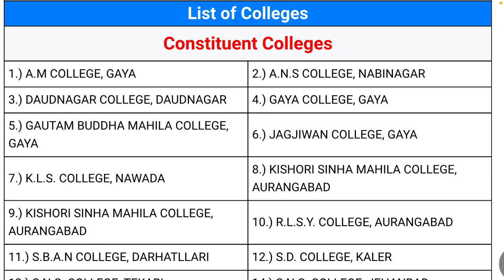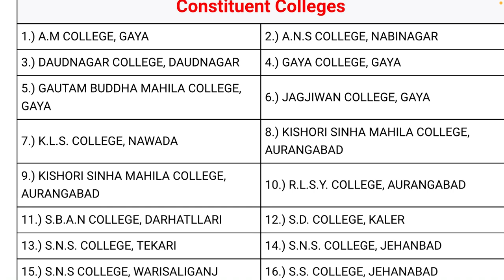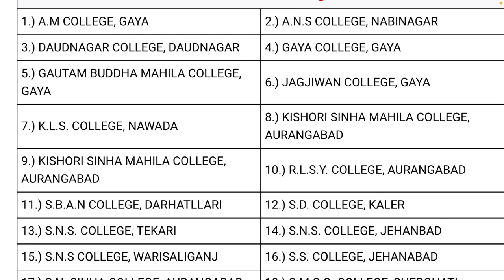Magadh University college list 2021 | List of Magadh university College 2021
Magadh University college list 2021
| List of Magadh university College 2021